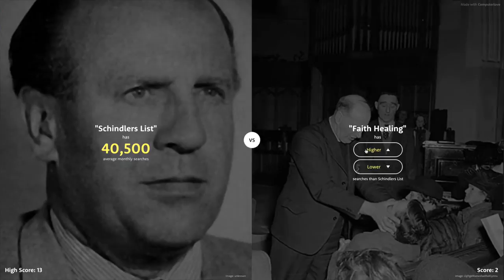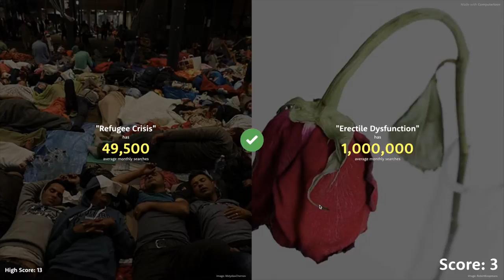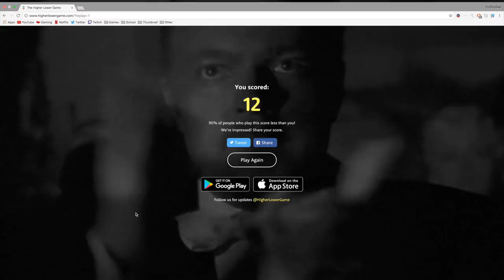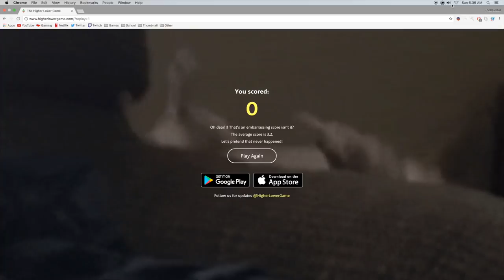Higher or Lower game How could general electric be so famous